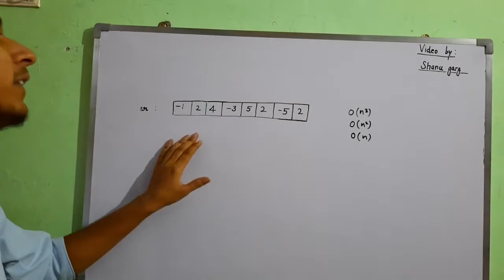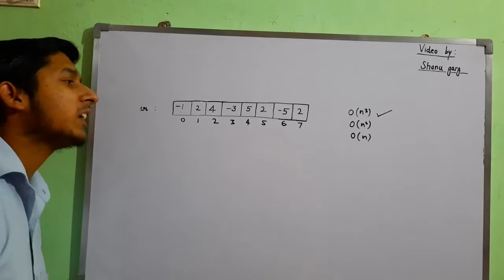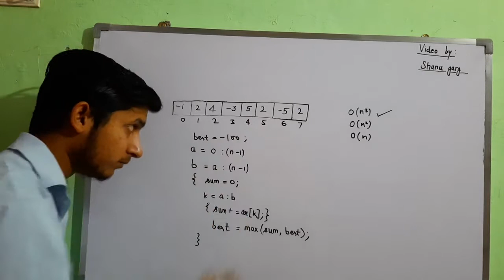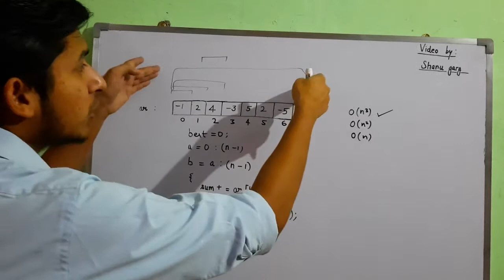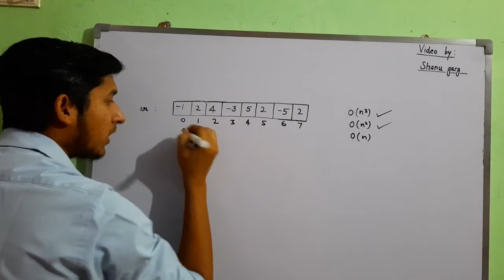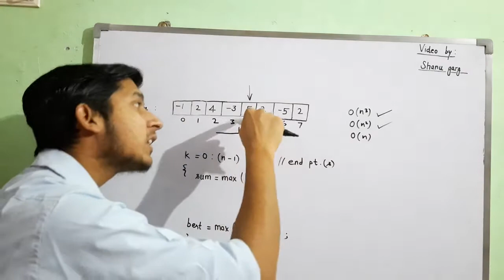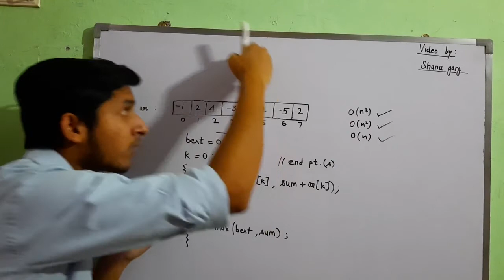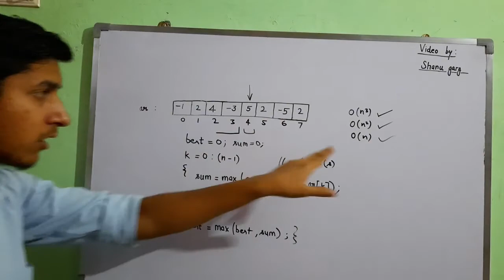Kadane's Algorithm & Maximum sum sub-array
Maximum_sum_sub-array
00:00 - O(N^3) approach
02:52 - O(N^2) approach
10:20 - O(N) approach

This video explains Kadane's Algorithm to solve Maximum Sum Sub-array problem along with two other approaches. It also explains complexity of Kadane's Algorithm and other approaches to this problem "Maximum Sum Sub-array". It's well known as Maximum Sub-array problem in coding interviews.

Let me know, if you want me to upload next videos in English preferably over Hindi.

                                                                                                                -  Shanu Garg